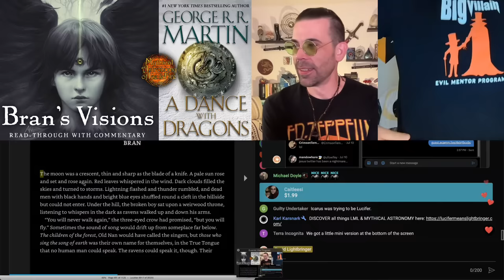Bran's Visions, Interpreted: ADWD Bran III read-through - A Song of Ice and Fire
Featuring @GreyWasteTim! Bran only has three chapters in ADWD, because now that he’s hooked up to weirwoodnet, George says he knows too much and can give too much away - so let’s look at what he DID see in his weirwood trip chapter and see what we can make of it!

title image uses "Eye of Raven" by Artgerm